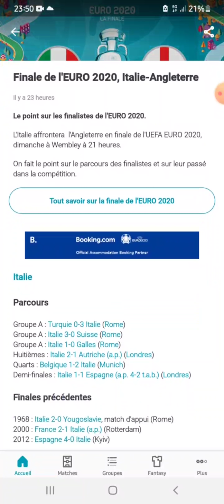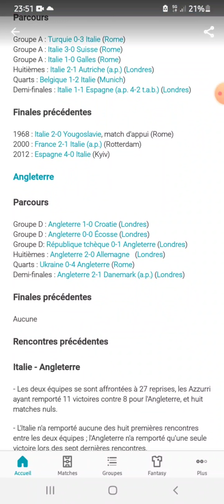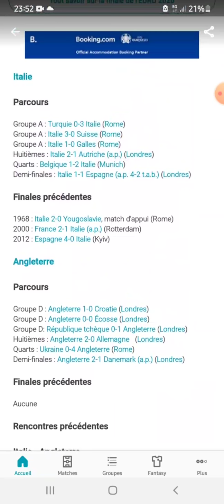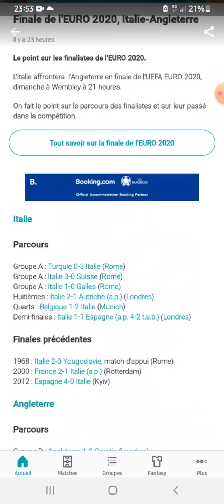Euro 2020 : la finale sera Italie - Angleterre, dimanche 11 juillet 2021 sur M6 !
Qui pensez vous voir gagner ?